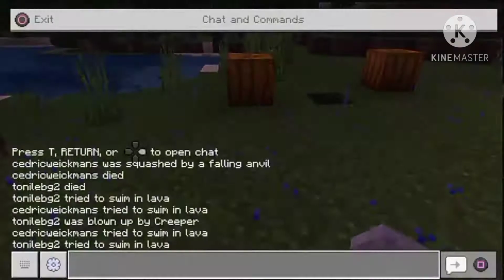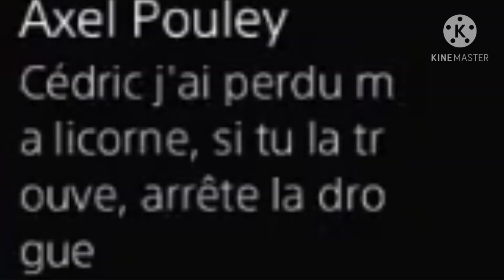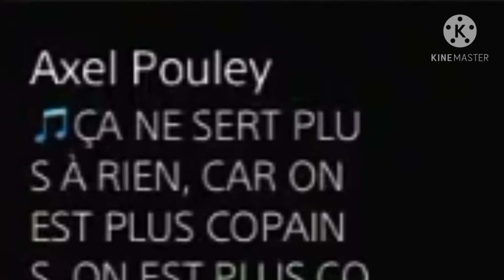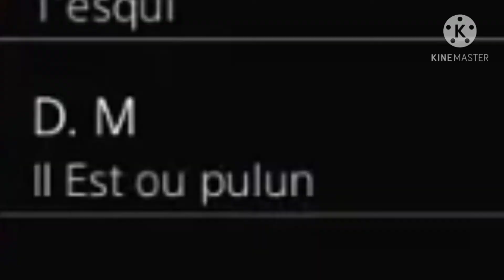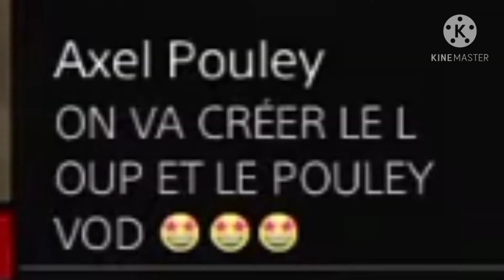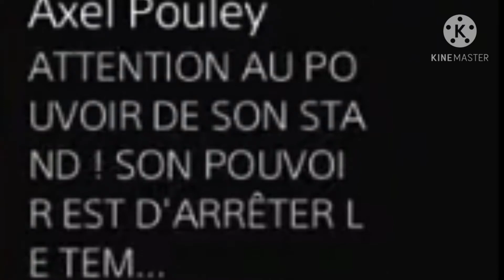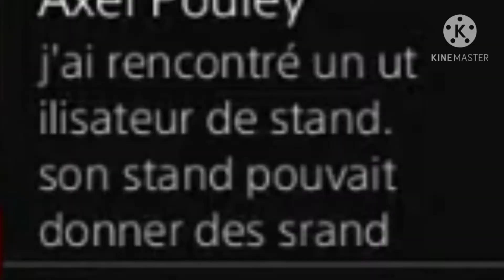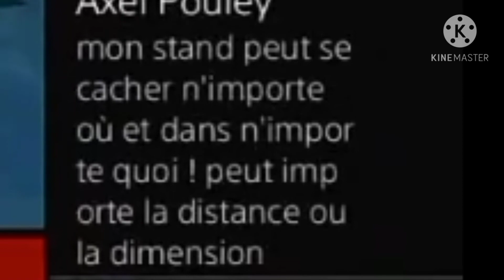LE LUCKY BLOCK DE TES MORTS ! (MINECRAFT LUCKY BLOCK FT. elie)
Vidéo montée par : Axel pouley